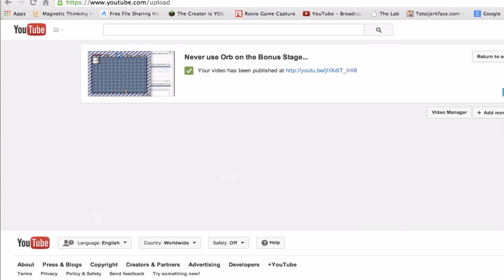Orb on Yoshi's House + Secret House 1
In Super Mario World (SMW) there is a speed running glitch known as "Orb" which allows you to beat any level in the game instantly (using it on Bowser's Castle technically doesn't count because you don't get credits). I decided to try it on every stage with a special exit to see what would happen...
On Yoshi's House, you walk out before the completion animation finishes, meaning you can't "unlock" the next stage on the map.
On Secret House, and all other levels with a secondary exit, it seems that they all just pick the primary (default/gate) exit.